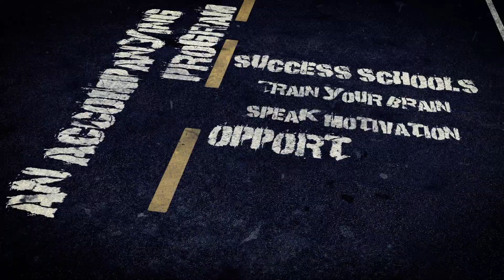طريق النّجاح - الموسم الثاني : الإعلان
طريق النّجاح هو برنامج تنمية بشرية شبابي على اليوتوب من تقديم علاء الصادقي، يهدف هذا البرنامج إلى تحفيز و تشجيع الشباب، نشر الوعي بضرورة التغيير من أجل النجاح، عدم الإستسلام للإخفاق و إعادة الأمل في النجاح، تطوير مهارات اساسية كروح الريادة، الخطابة، حل مشاكل و تخطي الصعاب.